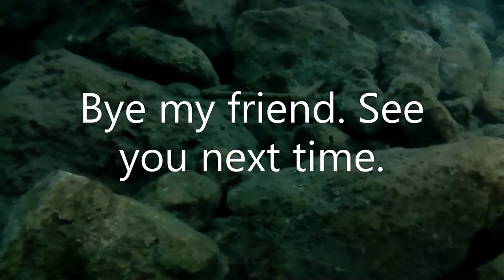I saved a big grouper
conclusion: always take a knife when you dive